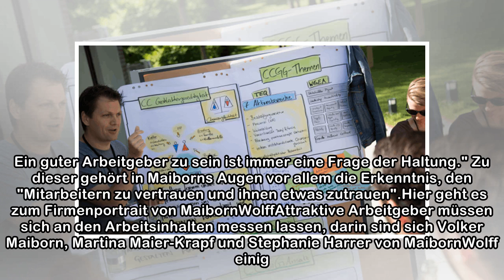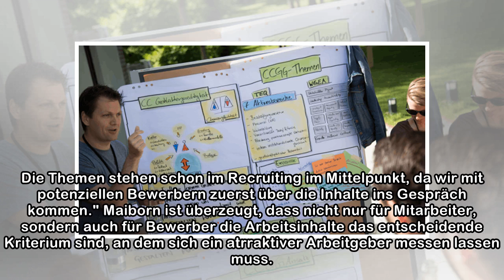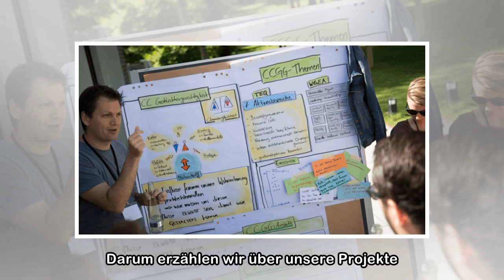Great Place to Work 2018: MaibornWolff: Den Mitarbeitern vertrauen und ihnen etwas zutrauen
Seit sechs Jahren stellt sich MaibornWolff dem Wettbewerb „Die besten Arbeitgeber in der ITK“, seitdem behauptet sich der Münchner IT-Dienstleister auf Platz eins in seiner Größenklasse. Für die Erfol...